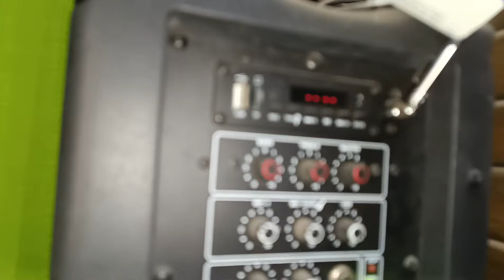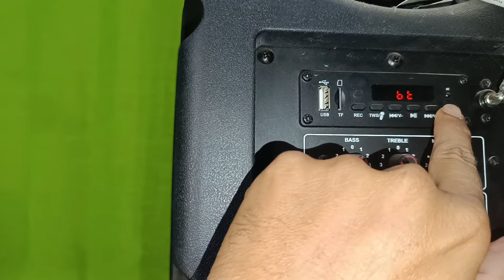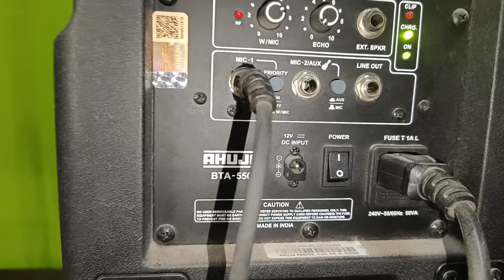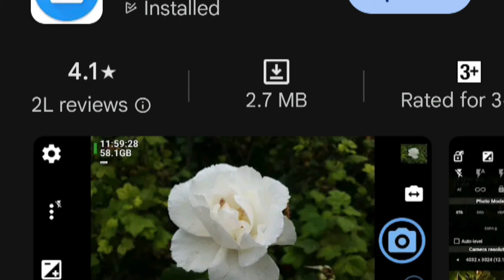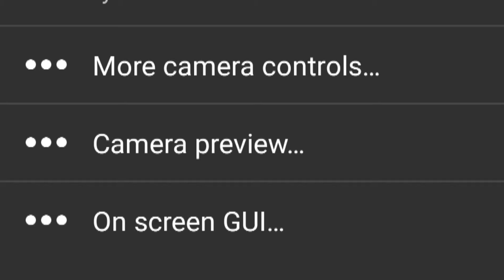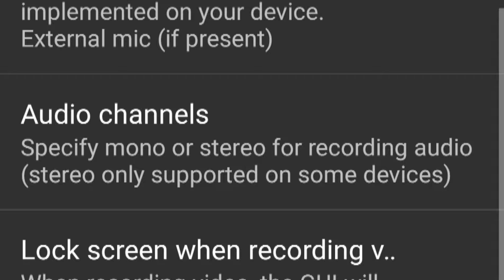recording अब मोबाइल से करे HD रिकॉर्डिंग " how to recording naat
recording studio 2,audio recording,mobile se studio voice kaise banaen,recording studio (industry),recording,apne mobile se studio voice kaise banaen,naat recording mobile recording,.fl studio mobile,beat and intro makingfl studio mobile [,how to make studio voice in mobile,fl studio mobile | realistic guitar strumming,learn basic mixing and eq | fl studio mobile,studios,make flstudio mobile beat composition in hind